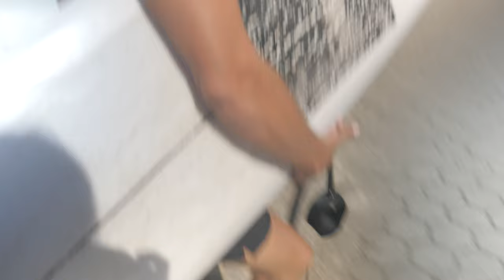LIVING OUT OF A VAN IN EUROPE EP3